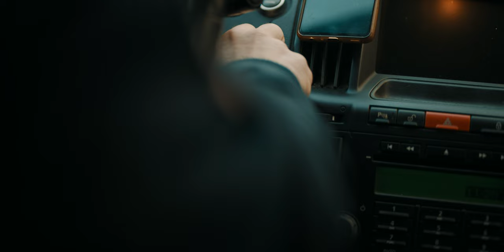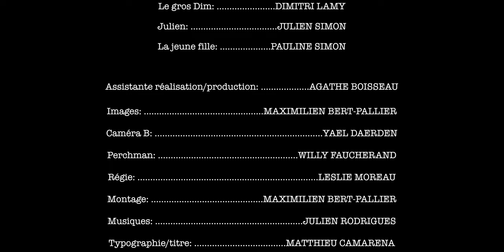-RE-CON-VERSION- ( COURT-MÉTRAGE)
Avec :
- Dimitri Lamy
- Julien Simon
- Pauline Simon

Écrit par : Julien Simon
Réalisé par : Maximilien Bert-Pallier
Produit par : Asso Wood Production & Strange Wood Production